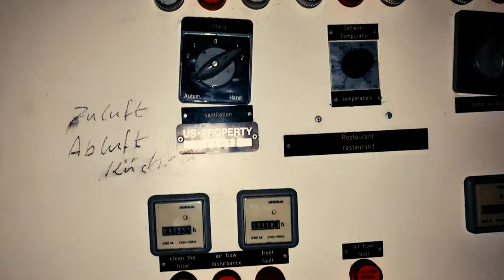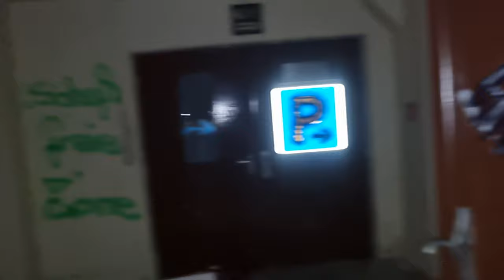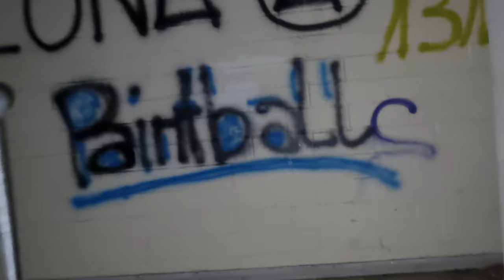Das Versorgungslager & der Guts-Hof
Ich war mal wieder auf Lost Place Tour und hab mir zwei Locations angeschaut, das eine war ein Airfield aus der Zeit der Amerikaner, die bei uns waren und die zweite Location ist ein Gutshof, beides war jetzt nicht so spektakulär, aber seht selbst